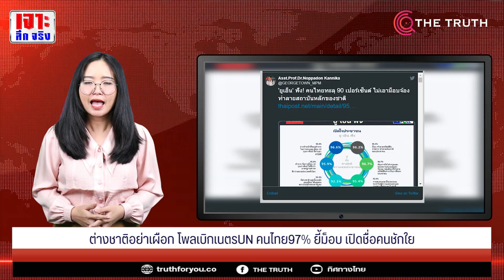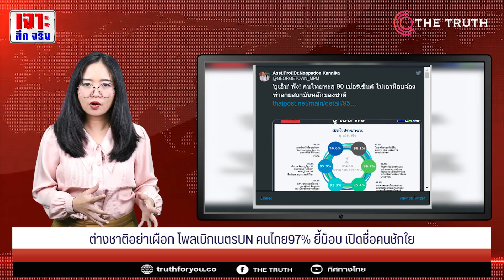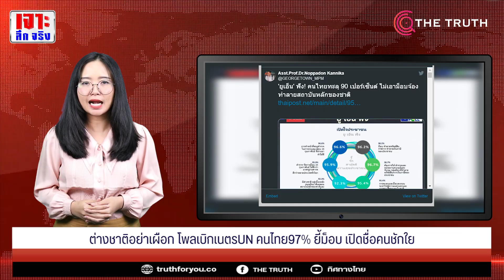ต่างชาติอย่าเผือก โพลเบิกเนตรUN คนไทย97% ยี้ม็อบ เปิดชื่อคนชักใย